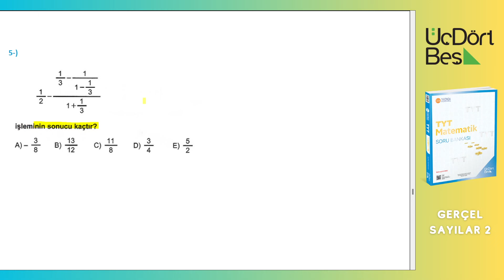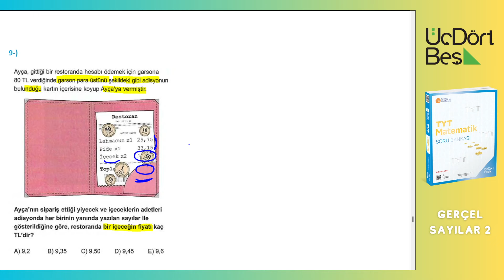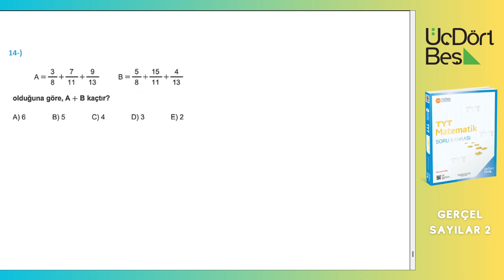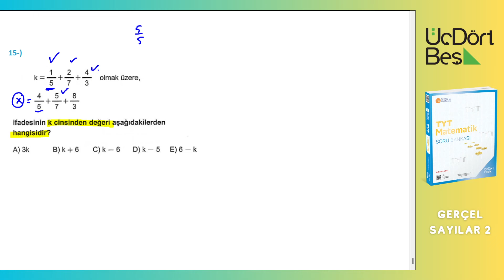345 TYT MATEMATİK SORU BANKASI ÇÖZÜMLERİ | GERÇEL SAYILAR 2 | TEST 3 | 2025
Bu videoda 345 tyt matematik soru bankası 2025 çözümlerine devam ediyoruz. 345 tyt matematik gerçel sayılar 2 test 3 ü çözdüm. Herkese faydalı olması dileğimle.